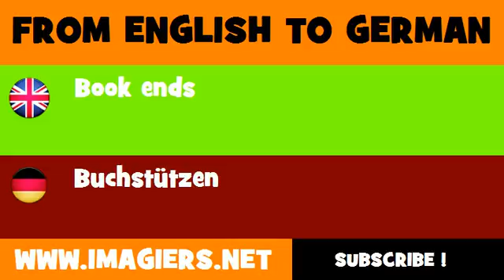FROM ENGLISH TO GERMAN = Book ends